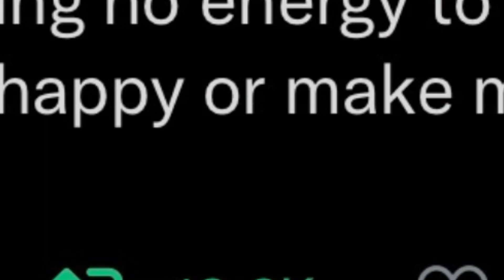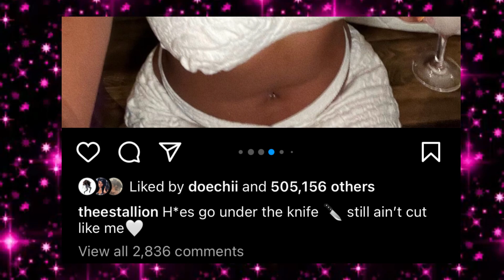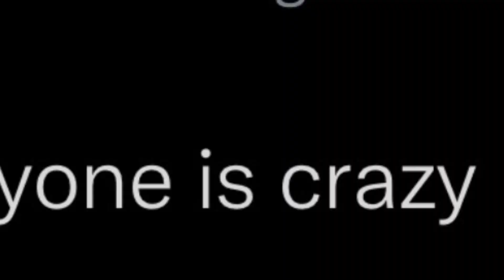Nicki Minaj Goes #1| Megan Still Shading Nicki| CubanDoll vs CardiB ChriseanRock vs Blueface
🖤 So nickiminaj has made history as superfreakygirl has gone #1 on the US Billboard Hot 100 and fans are noticing that she is seemingly shading megantheestallion after Megan seemingly responded to Nicki’s diss in super freaky girl! Meanwhile, Megan only sold 8,000 copies of her traumazine album, odd for a 3x grammy winner? Also, it looks like Cardi B and Cuban Doll are back it after only arguing a couple months back on twitter. Finally, ChriseanRock gets arrested after punching blueface.